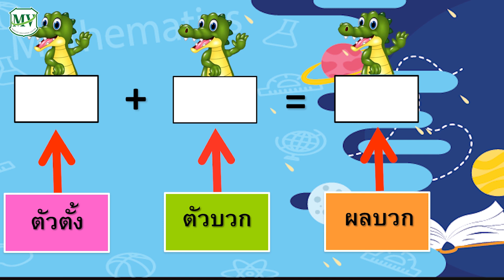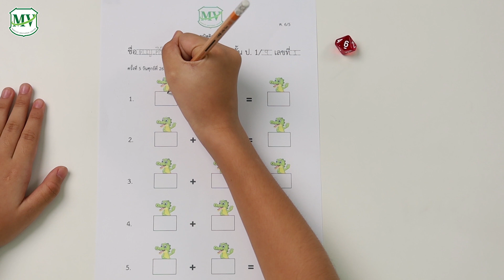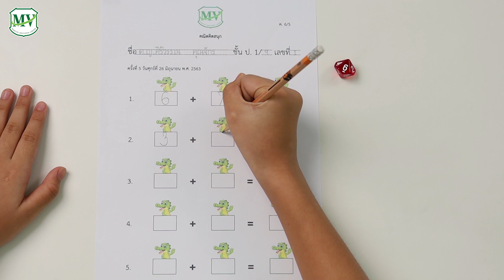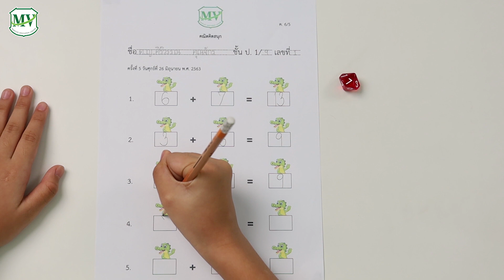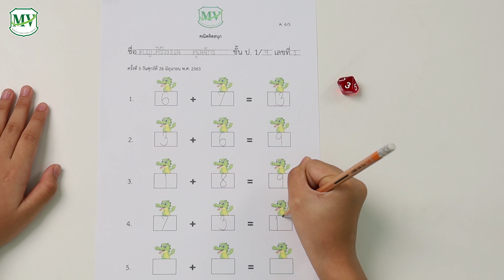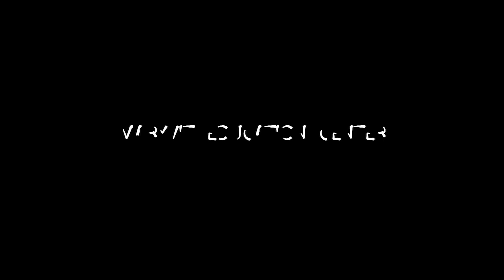คณิตศาสตร์ : การบวกโดยทอยลูกเต๋า (หาตัวบวกและตัวตั้ง)